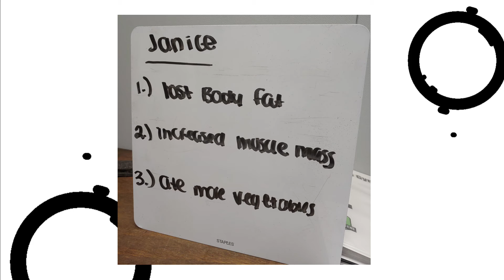Janice Korenyi [CrossFit Jungle Gym - Nutrition Challenge]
Janice Korenyi is part of the CrossFit Jungle Gym Nutrition Challenge.

For more information on how to improve your fitness please visit us